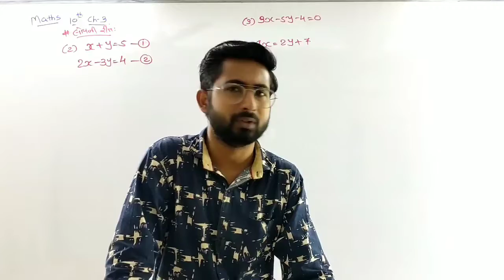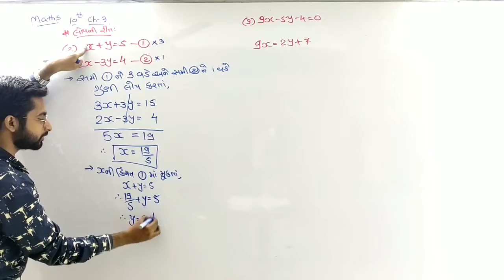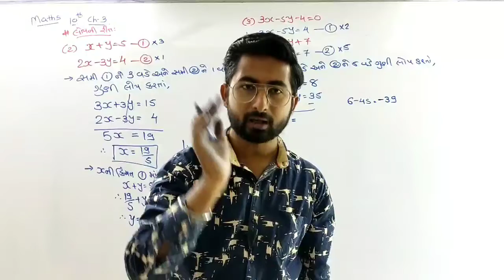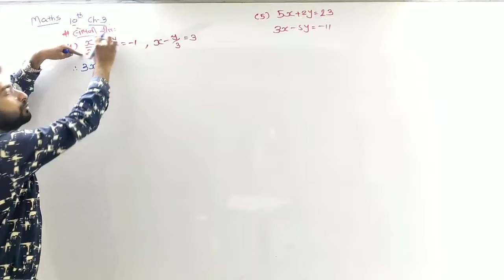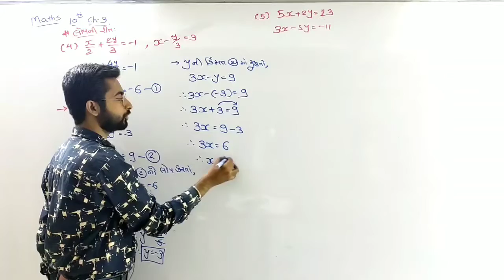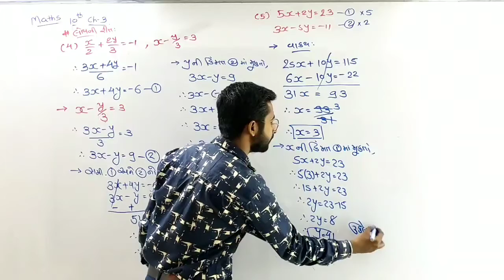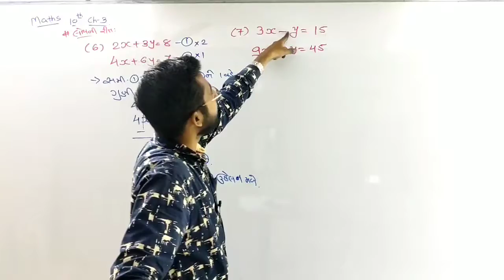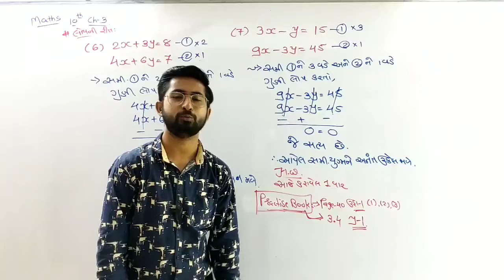Std 10 ch 3 lop 2